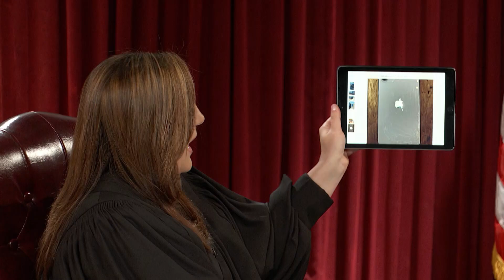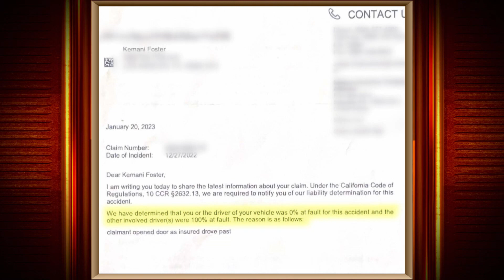Man Claims His Leg Was Crushed By Unlicensed Driver! | Part 2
Heaven tried to record the incident but claims Kemani kicked her phone and broke it!